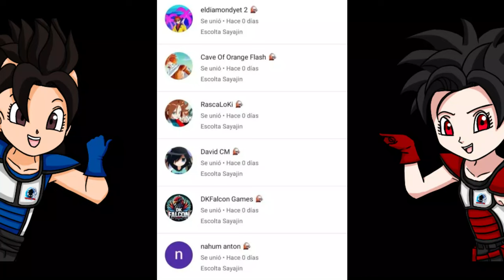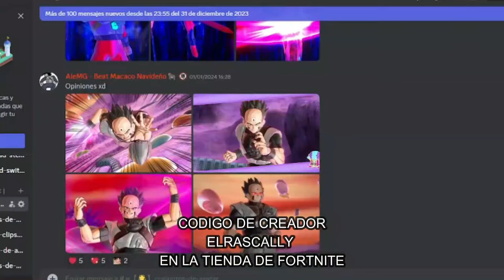LAS MEJORES PEORES HABILIDADES | Dragon Ball Xenoverse 2 | TOP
Ey what a peks gente ¿Cómo están? Sean bienvenidos a otro Top de Dragon Ball Xenoverse 2, el día de hoy veremos unas cuantas de las mejores peores habilidades que he encontrado, son de lo más curiosas y raras pero espero que las disfruten :D